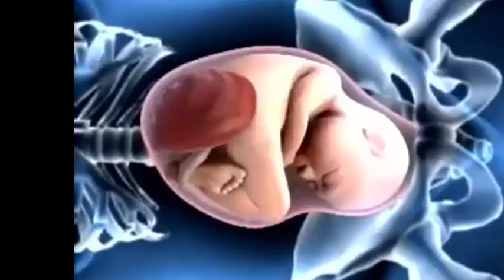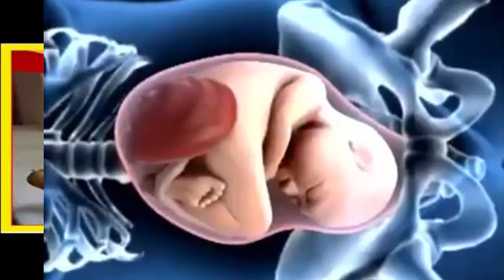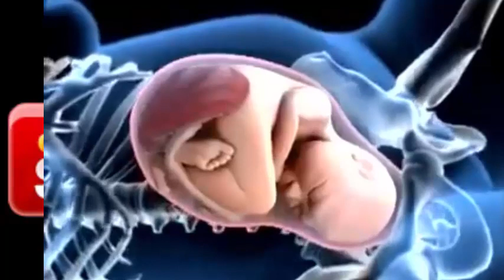Toutes les femmes croient à ces 13 mythes sur la grossesse et pourtant, ils sont définitivement faux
Semaine 5 de la grossesse COMBIEN CELA EST INCROYABLE, LE CŒUR DE VOTRE BÉBÉ TRAVAILLE DÉJÀ!
Bienvenue dans mon univers sur la chaine de la joie, du bonheur et de la positivite.. je suis quelqu'un de tres joyeuse et je suis ici pour vous transmettre ma joie.   donc sur cette chaine  je vais partager ma joie , mes  conseils , astuces ,Fashion, Beauty  et Lifestyle ! Ah et beaucoup d'humour aussi, en fait un peu de tout ;-)Alors si tu trouves sa interressant n'hesite pas à t'abonner a ma chaine pour être au courant de mes dernières vidéos.  grosss bisous